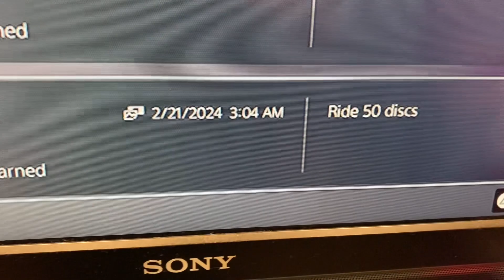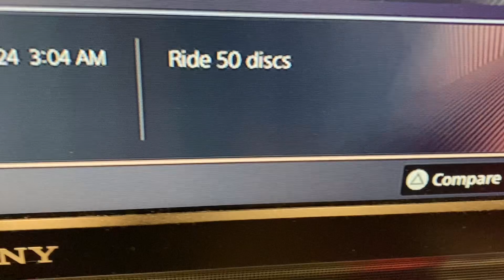6th Ultra Rare Trophy!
My 6th Ultra Rare Trophy!